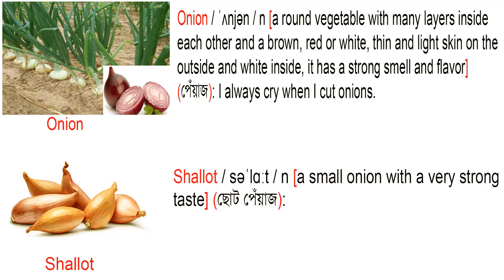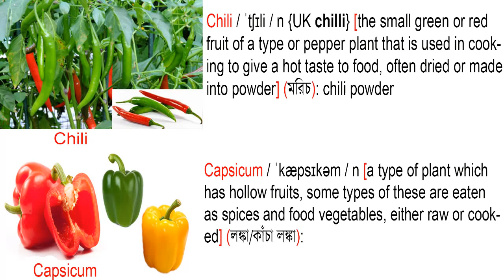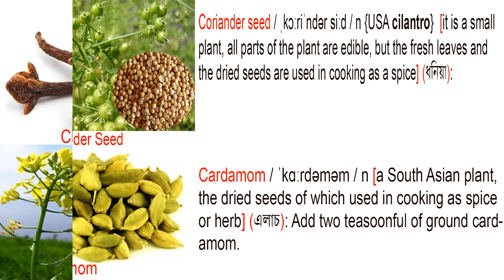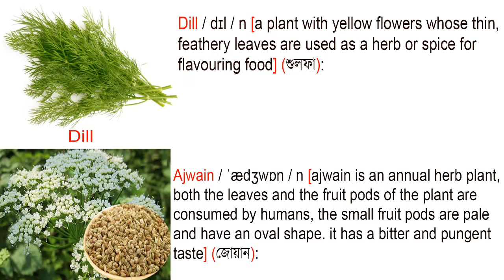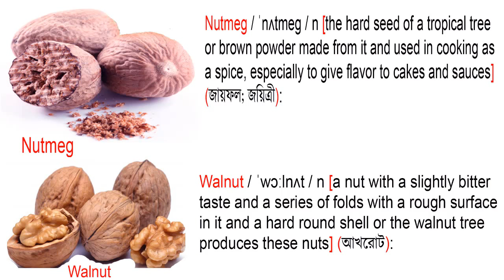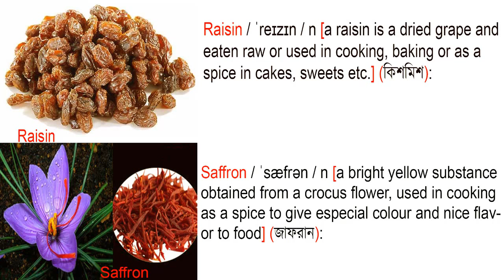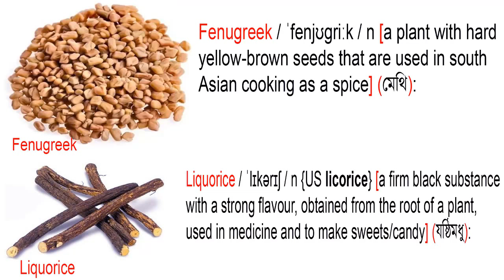All Spices Names & Images with English & Bangla Meaning | English Vocabulary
All Spices Names & Images with English & Bangla Meaning | মসলার নাম ইংরেজী ও বাংলায়, English Vocabulary

Learn the list of Spices names with English and Bangla meaning, pictures and phonetics symbol

I have tried to include all the spices English and Bangla name, Many spices are used in leaves form, some are used in grain form, and some are used in powdered form in cooking. I hope this video tutorial will be helpful for all English vocabulary learners to increase spices vocabulary.

To get more vocabulary about Spice then
Please visit this link:

Credit